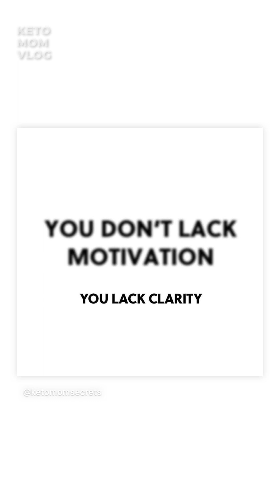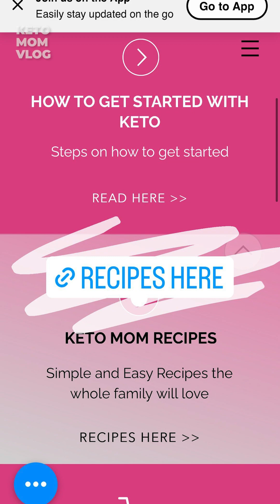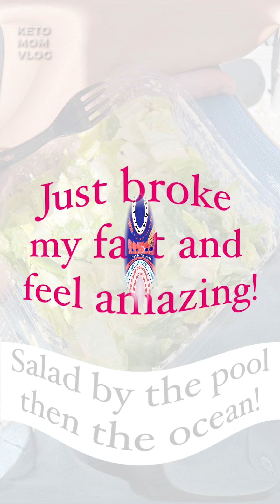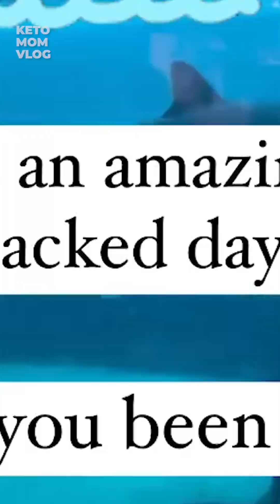Having A Blast! Working While Having Fun In The Bahamas! | Keto Mom Vlog